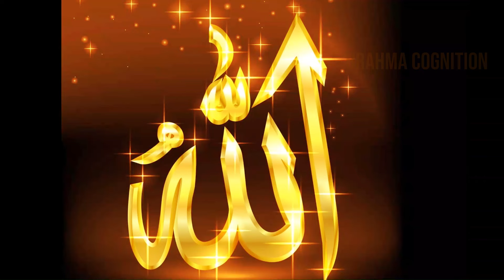68. പ്രവാചകചരിതം💕നല്ലവനായ ഹിശാം ബിൻ അംറ് മുസ്ലീങ്ങൾക്ക് ഭക്ഷണമെത്തിച്ചിരുന്നു👍🙏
68. പ്രവാചകചരിതം💕നല്ലവനായ ഹിശാം ബിൻ അംറ് മുസ്ലീങ്ങൾക്ക് ഭക്ഷണമെത്തിച്ചിരുന്നു👍🙏